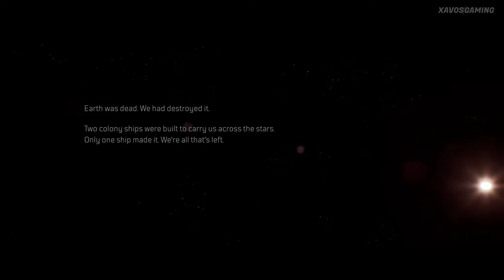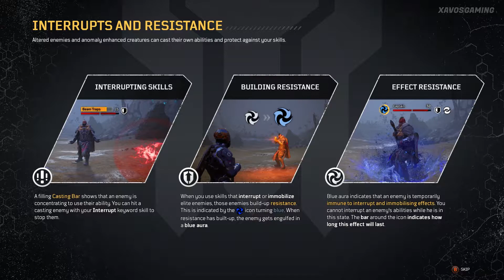LET TRY IT! Outriders (2021) Gameplay [PC 1080p 60FPS Ultra]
Just some guys who love playing games and trying to have a good time. We are hoping our content we make can entertain you. We are doing our best to deliver quality videos.

Outriders is a third-person shooter mixed with elements from role-playing games. In the beginning of the game, players create their custom characters and choose from four classes, each of them has unique abilities that the players can utilize. The four classes include the Trickster, which has the ability to manipulate time, the Pyromancer, which can manipulate fire, the Devastator, which can unleash seismic attacks, and the Technomancer, which uses turrets and other devices. These special skills have a short cooldown time and can be combined with other skills for maximum effects. The game features a skill tree that allows players to unlock and upgrade their skills.